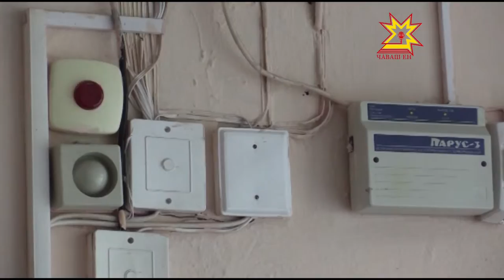Учебная эвакуация в школах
В школах Чувашии проходит месячник безопасности. В рамках акции сотрудники МЧС проводят учебную  эвакуацию.